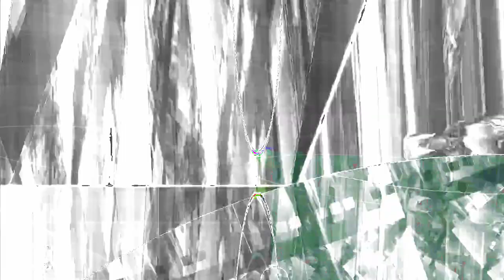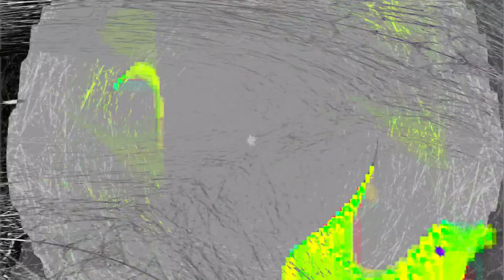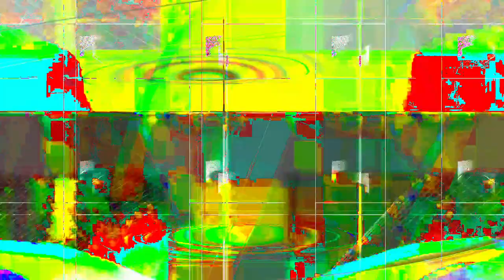Movie 24 06 26 08h42m36s